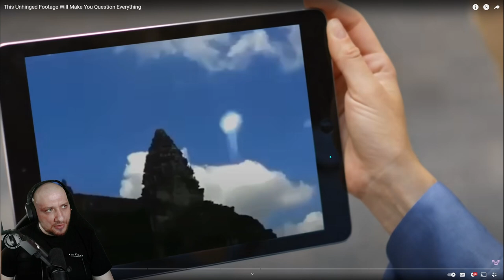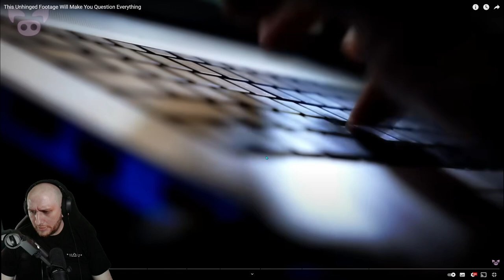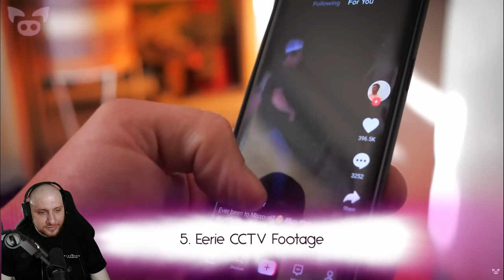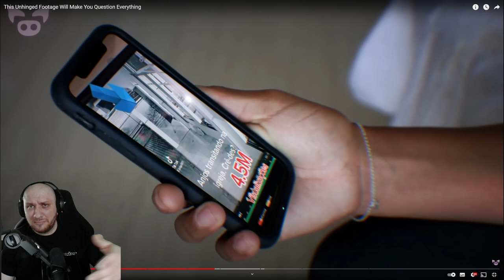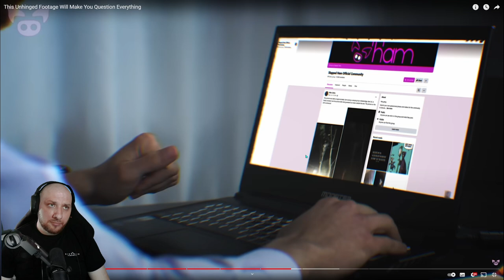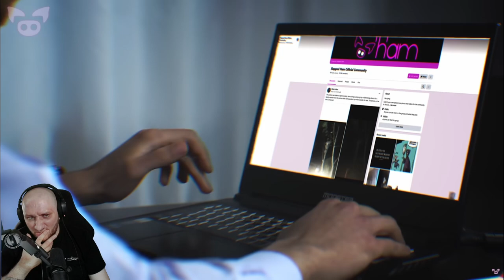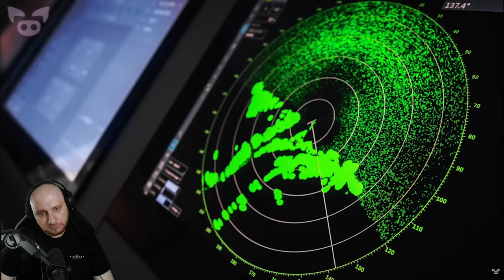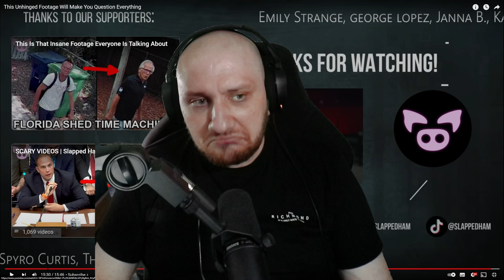Debunking More Ghosts Videos| Real Or Fake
Hello friends, in this video we are reacting to some really weird videos that will make you question everything.